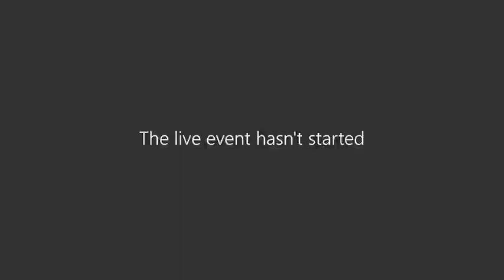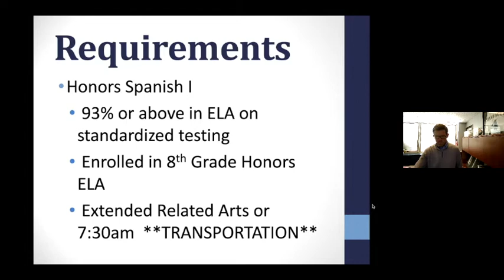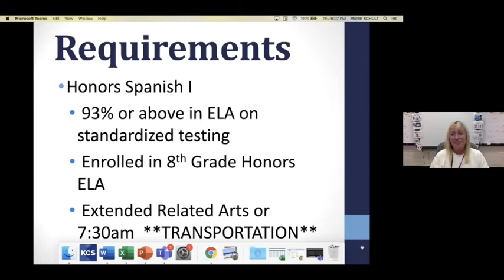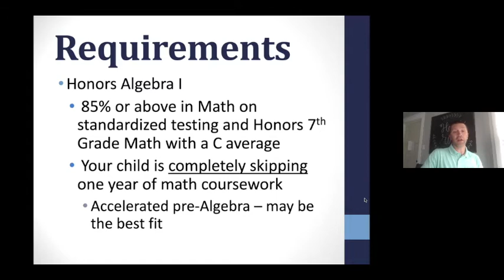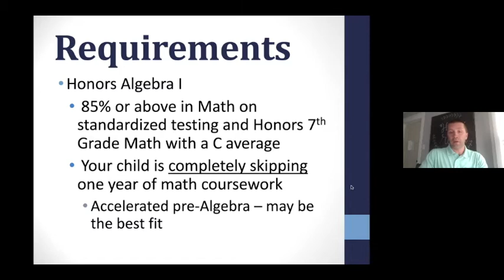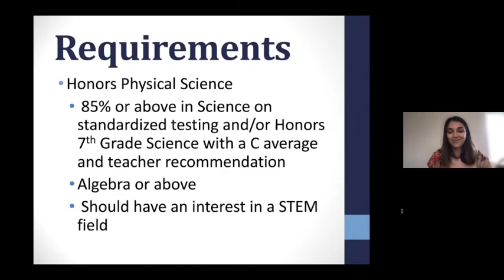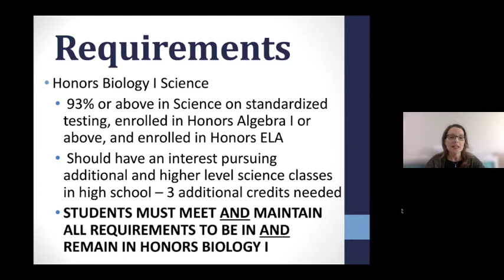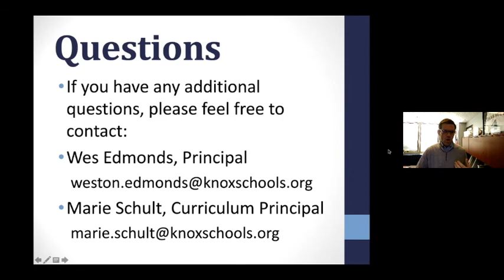8th Grade Honors Night Video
We hosted a parent night to help share more about FMS High School Credit classes for 8th Grade.